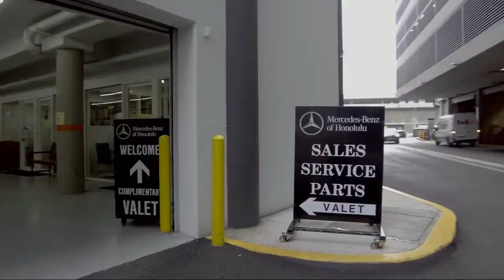2020 Mercedes-Benz GLC GLC 300 Honolulu Ewa Beach Waipahu Mililani Kailua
2020 Mercedes-Benz GLC GLC 300 Stock Number: ML51006L Vin:WDC0G8DB0LF707231.